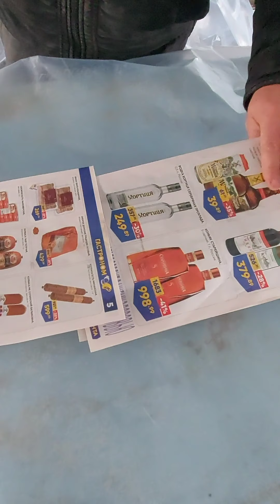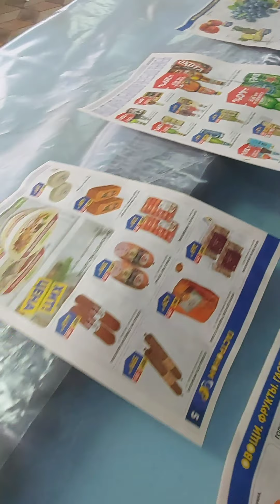Склеиваем пленку для теплицы по старинке. Пленка для теплицы в 150 микрон.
Дорогие мои друзья!

Если Вам нравятся мои видео и Вам интересен мой влог:

4.Напишите любой комментарий - благодарность, замечание, пожелание или совет - я с удовольствием всем отвечу (оскорбления и нецензурная брань полетят в бан)
5.Расскажите обо мне своим друзьям и знакомым - кнопка "Поделиться"

Все эти действия помогают мне в развитии моего канала.

Огромнейшее всем Спасибо за внимание!

Всем желаю здоровья, добра и всех благ!!!